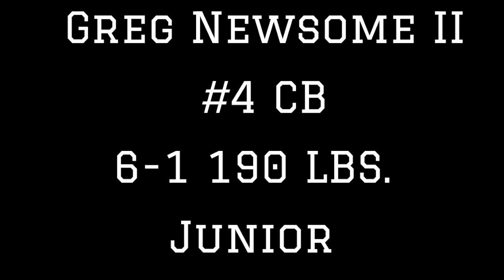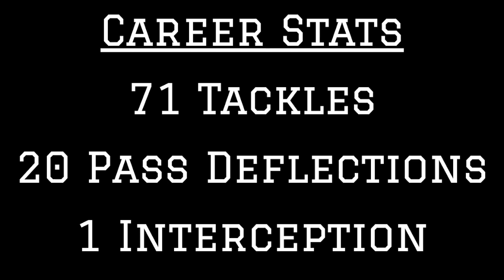Northwestern CB Greg Newsome II Highlights